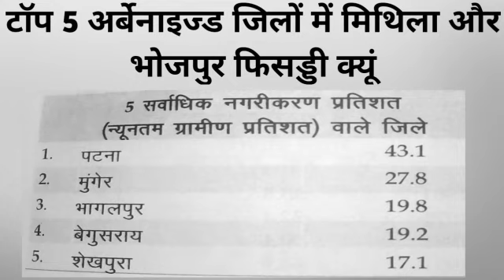Mithila और Bhojpur फिसड्डी क्यूं? क्या केवल Anga और Magadh के भरोसे चलेगा Bihar 😶